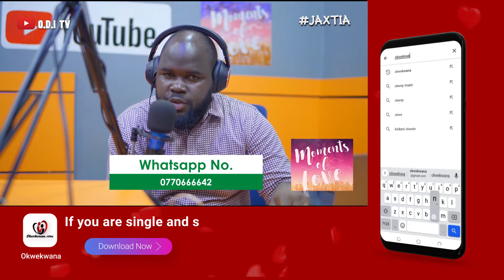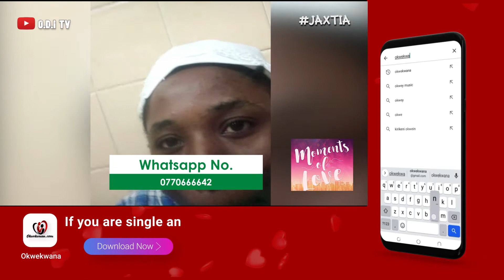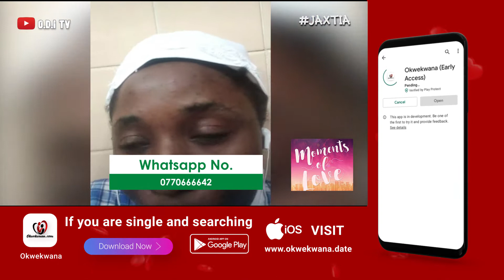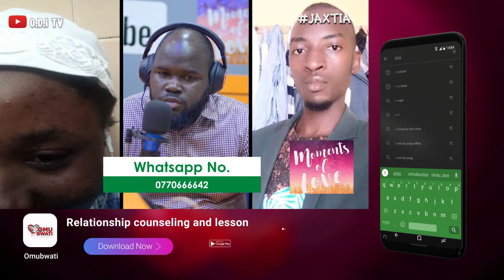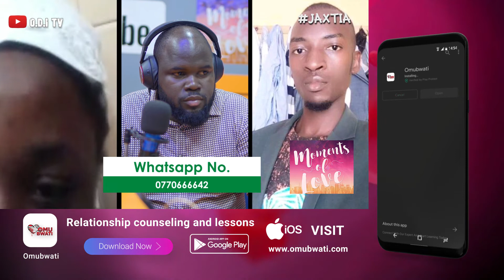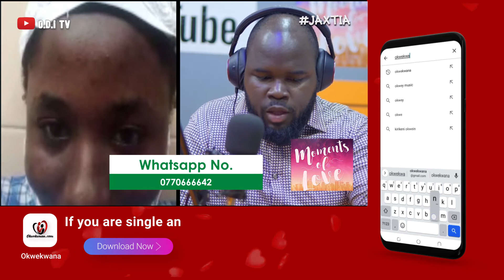Bambi wuuno azudde amazima, Omusajja amweganye misana nga ensi yoona elaba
to get yourself a lover ❤️❤️❤️❤️
Download okwekwana app